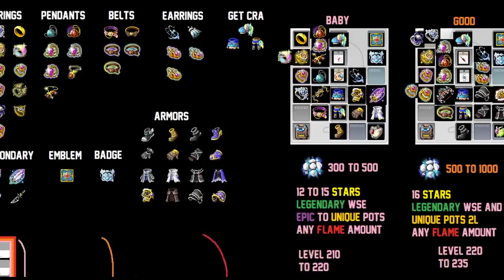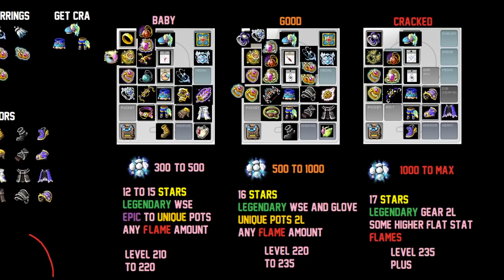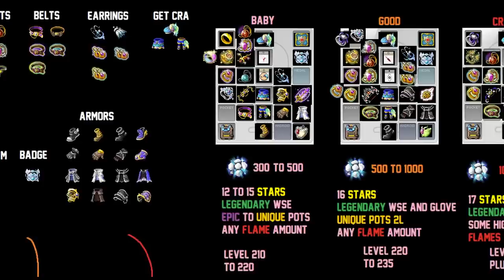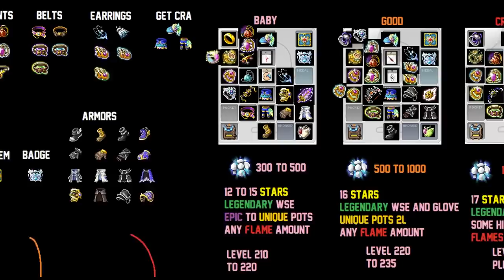2022 Full UPDATED Bossing Mule Funding Guide in Maplestory Reboot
Here's my updated thoughts on bossing mules. Lemme know if you have any differing opinions or anything.